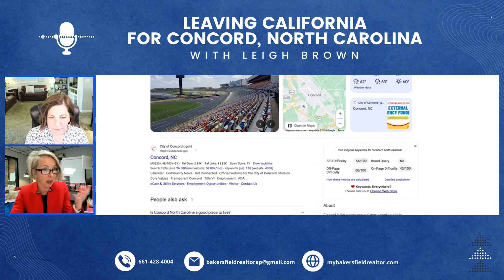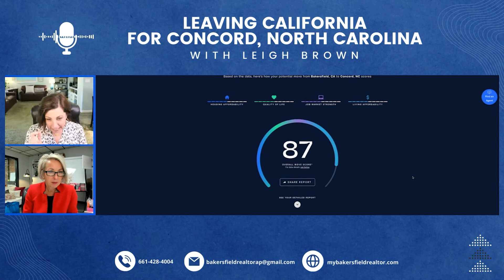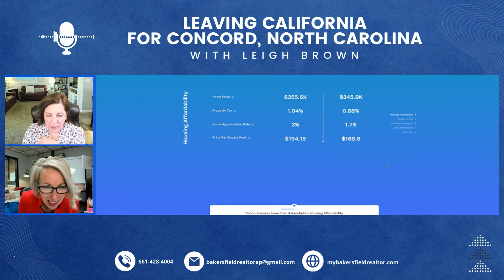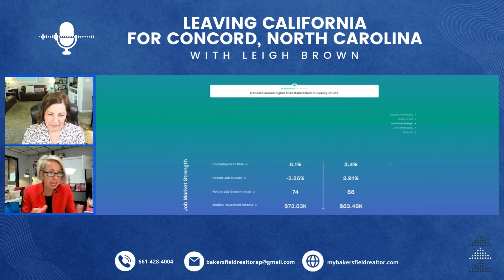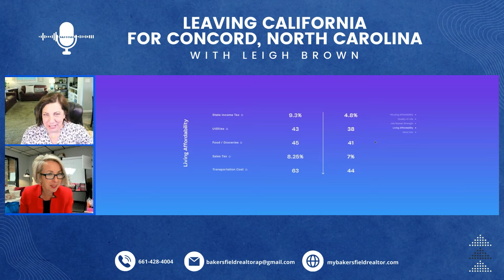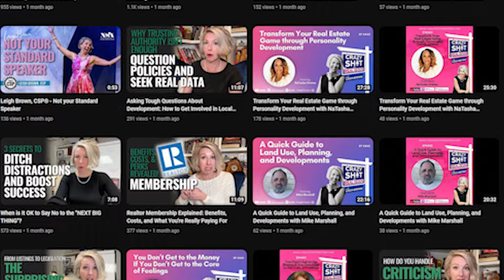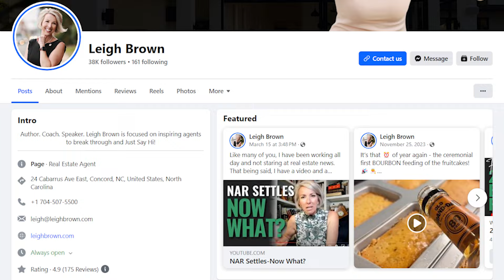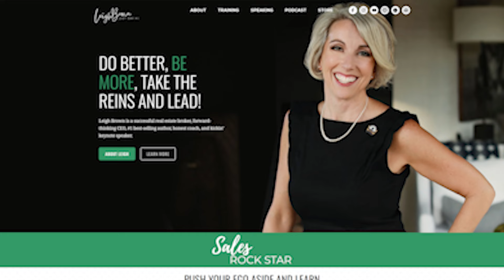Leaving California & Moving To North Carolina: My Interview With Leigh Brown, Realtor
If you are ready to move to North Carolina and leave California, whether you're looking to move your real estate investments or if you want to buy a home in that growing area, my colleague and friend,  @LeighBrownSpeaker  , is absolutely willing to help you.  Of course, if you're ready to sell her I am able to help you with that as well.
CHAPTERS HERE⤵️
00:00 Living In Bakersfield, California
00:55 Leigh Brown, North Carolina Realtor
02:35 Investing In Real Estate In North Carolina
04:52 Eviction Process In North Carolina
05:49 Grocery Stores In North Carolina
09:06 Buying Real Estate In North Carolina
10:38 Property Taxes In North Carolina Versus California
13:00 RV Camping In North Carolina
15:01 Things to Do In North Carolina
18:49 Price of Gas In North Carolina
20:59 What industries are in Concord, North Carolina?
23:48 Coldwell Banker Move Meter
28:43 Leigh Brown, North Carolina Realtor
30:32 Churches In North Carolina
32:39 SEC vs ACC
34:31 Vanderbilt Mansion In North Carolina
35:18 North Carolina Wine Industry
37:22 Moving To North Carolina From California
Thinking of Moving to Bakersfield, California

VETERAN BUYER?

🙏📓 My Book Of Prayers For Realtors:

RELOCATING TO BAKERSFIELD?

C/O Angel Przybylski, DRE 02036715
9100 Ming Avenue, Suite 100